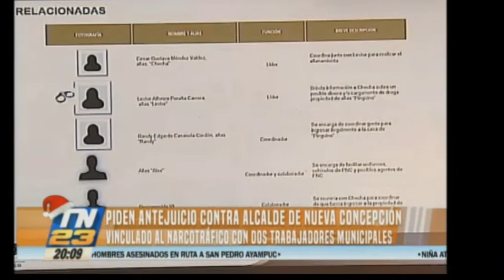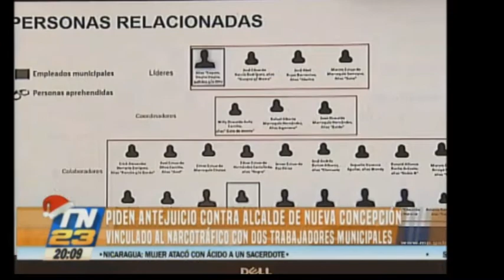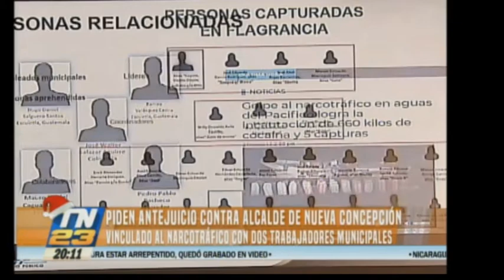Piden antejuicio contra el Alcalde de Nueva Concepción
Vinculado al narcotráfico con dos trabajadores municipales